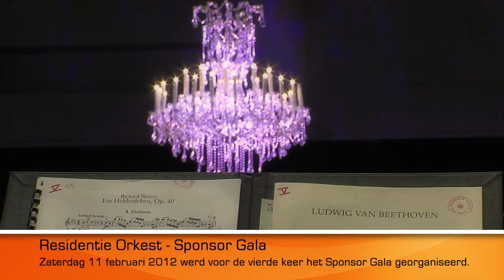Residentie Orkest - Sponsor Gala 2012